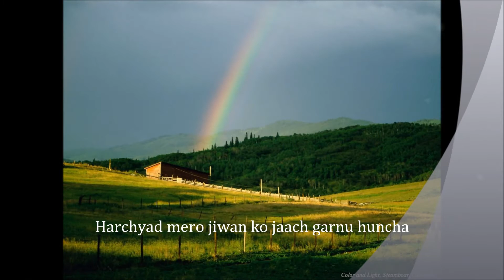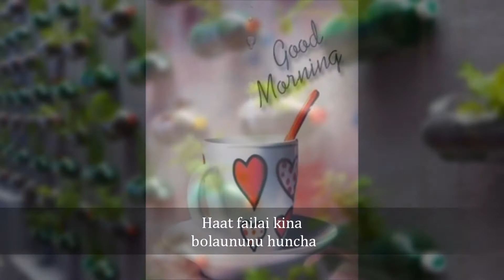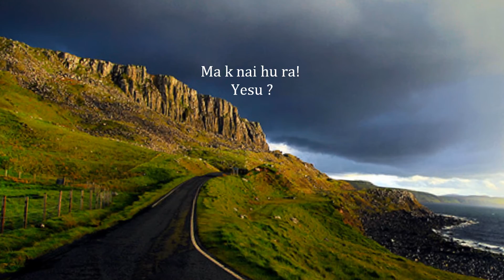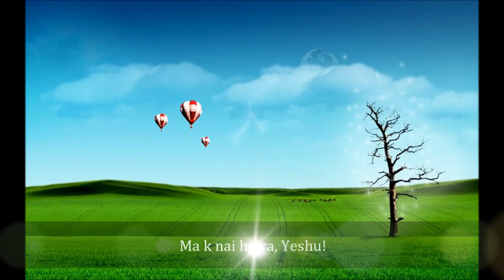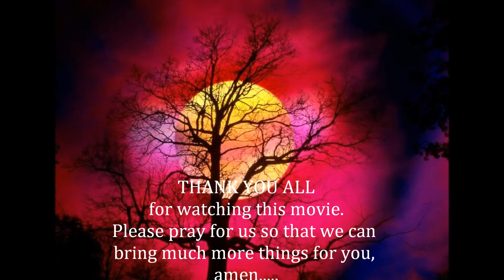Harek Bihan's Demo, lyrics video in HD_Shristy_Group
This video is lyrics video, of the Demo Music Track of song "Harek Bihan". We are very proud to explore our small try to you and to share the story behind this song.
The story behind this song is that: Surya Rasaili, singer, wrote this song when his little brother died because of cancer. His little brother died in front of his own eyes, in his own lap. He was broken into pieces when his brother stopped to breathe, stopped to speak and closed his eyes forever. Then he felt as if he was nothing, and is empty. And in this demo version too, he has said the same that why Jesus? Why do you love me this much? Who am i? Even though you love me this much, you stretch your hand and hold me.
This Demo track is arranged by Sujan Mukhiya. Please pray for us so that we could bring much more things for you. Amen...